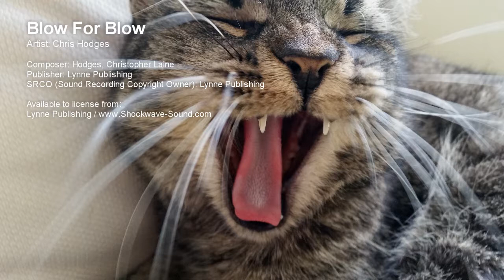Blow For Blow - Chris Hodges (Lynne Publishing)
Artist: Chris Hodges